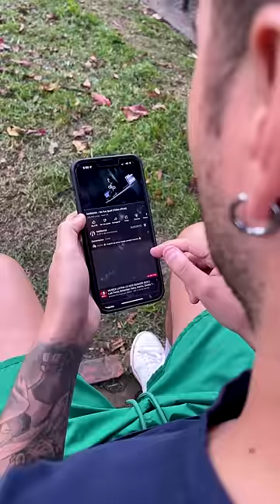MI EX NOVIA ME DEDICÓ ESTA CANCIÓN PERO…